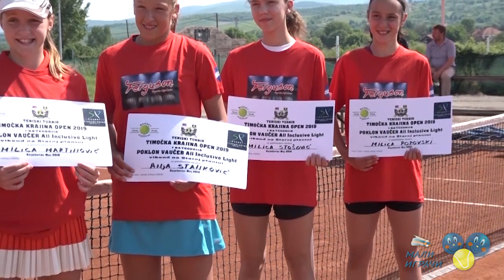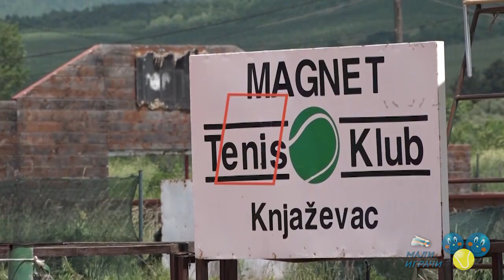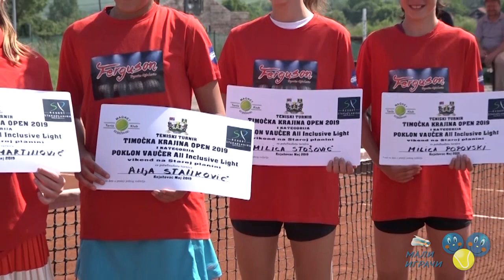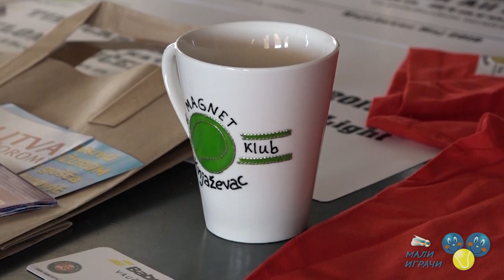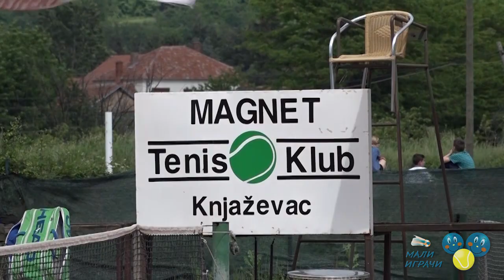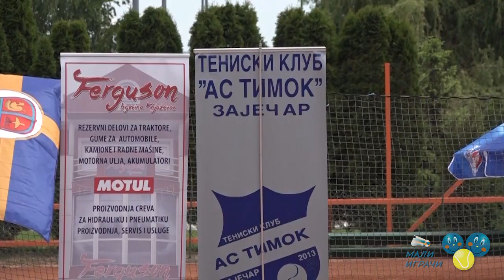Vesti Malih igrača, 42. epizoda, 31.5.2019.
У четрдесетој другој епизоди „Вести Малих играча“ ћете гледати:
0:09 Најава 42. епизоде
5:30 Ментални тренер тенисера Љубица Јовановић најављује радионицу „БУДИ ЈАК!“, која ће бити одржана у ТК Змај у Сремској Митровици 12. јуна, и објашњава због чега ће она бити корисна деци и родитељима
2:52 Преглед недеље: домаћи турнири
0:42 Разговор о турниру Timočka krajina OPEN са председником ТК Магнет Александром Крстићем, помоћником градоначелника Књажевца Гораном Поповићем и са директором ТК Ас Тимок Дариом Петковићем
8:38 Преглед недеље: међународни турнири
10:10 Интервју са такмичаркама београдског Премиум тениса Јеленом Гојковић и Кларом Вајом и са тренером у клубу Огњеном Јовановићем, о новостима у овом клубу
featuring the music track ‘Fun & Quirky Upbeat Retro’ by pinkzebra